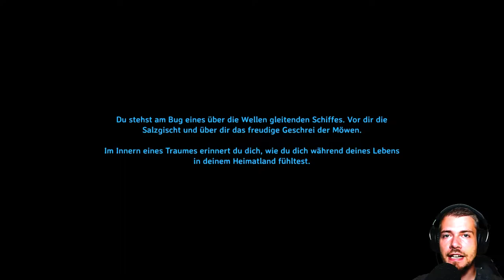Valheim Gameplay Deutsch | Let´s Play | #098 - Wir sind wieder zurück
---Spielinformationen

Titel: Valheim
Entwickler: Iron Gate Studios
Publisher: Coffee Stain Publishing
Plattform: PC (Early Access)

---Eigenwerbung :D---